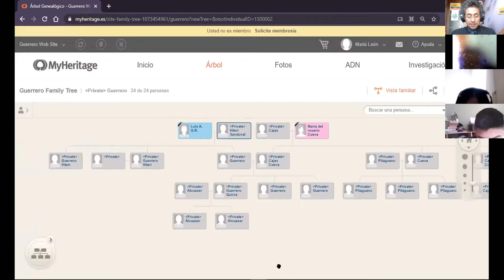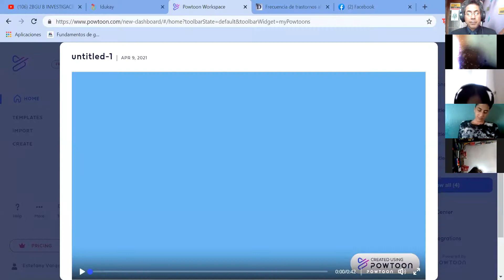2BGU B LENGUA Y LITERATURA 2H ALEX 12ABR2021